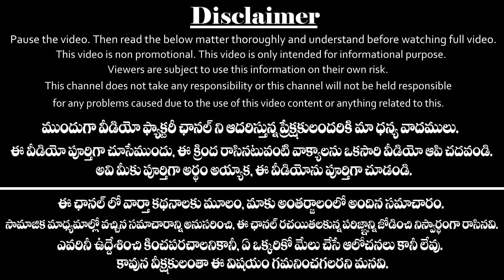రాహు కేతు గ్రహ సంచారం 2020 - 2022 వృశ్చిక రాశి వారిపై ప్రభావం | Rahu Ketu Effects On Vruschika Rasi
రాహు కేతు గ్రహ సంచారం 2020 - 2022 వృశ్చిక రాశి వారిపై ప్రభావం ఎలా ఉంటుంది.
Rahu Ketu Effects on Tula Rashi 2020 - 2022 in Telugu according to astrology. Vruschika Rasi phalalu due to Rahu Ketu transit from September 2020 to August 2022.